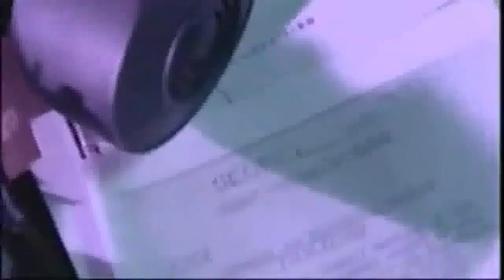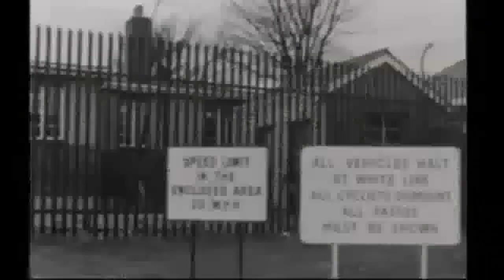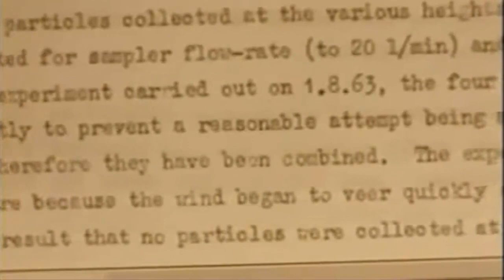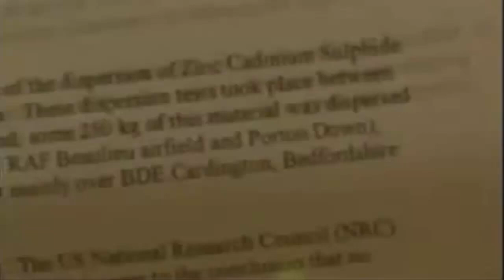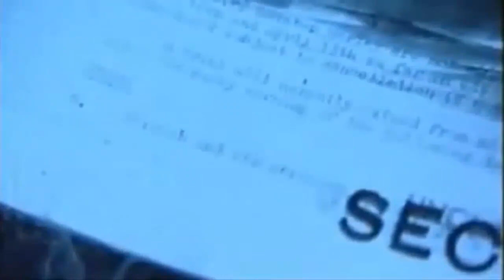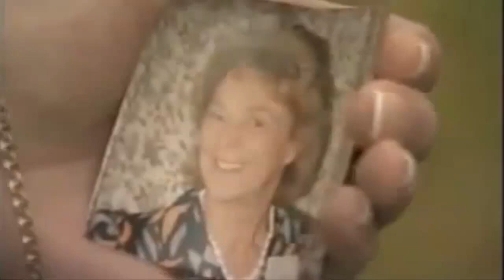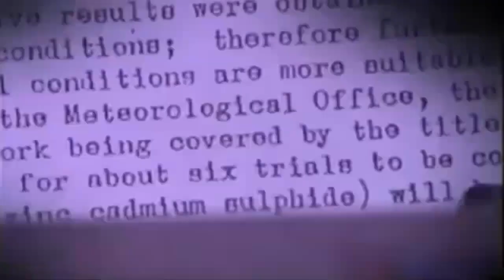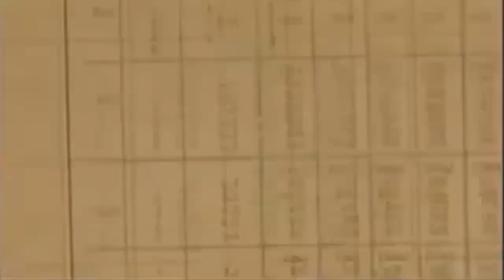The military chemtrail tests over Norwich in the 1960s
A BBC Inside Out special, documenting the spraying of zinc cadmium sulphide on Norwich during the 60s.
It's interesting to note the following:

1) Although it was not tested for toxicity by the British Ministry of Defence, zinc cadmium sulphide was already known to be poisonous and carcinogenic at the time, as is admitted in the documentary. There's no way how Porton Down bioweapons experts would not have known that;

2) So, why was cadmium chosen for the tests? Wasn't there any harmless substance these boys could use for their so called bioweapons simulation trials?

3) And, more relevantly, why was cadmium also being used by other governments, in their own tests? After all, that is the excuse given by the British government, to justify their own usage of cadmium;

4) These questions are made even more relevant when taking the more recent chemtrailing into account. The fact is, if you were actually planning to poison a public en masse, for accelerated population reduction in the post-industrial, mass deficit/unemployment age, you would need to take longitudinal testing on the health impacts of your bioweapons. So, you'd conduct hundreds of tests, decades prior to the real operation (and, during those decades, you'd collect data on the health effects of the spraying). Using cadmium, and probably all of the other chemicals that are being used today, such as aluminum or barium..

We are making such material available in our efforts to advance understanding of issues of ecological and humanitarian significance. In accordance with Title 17 U.S.C. Section 107, the material in this video is distributed without profit to those who have expressed a prior interest in receiving the included information for research and educational purposes.